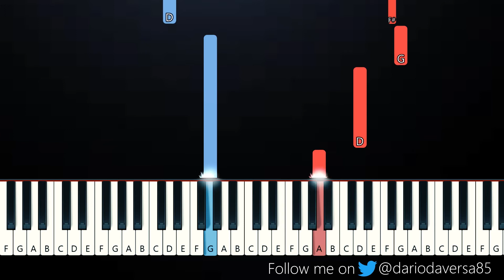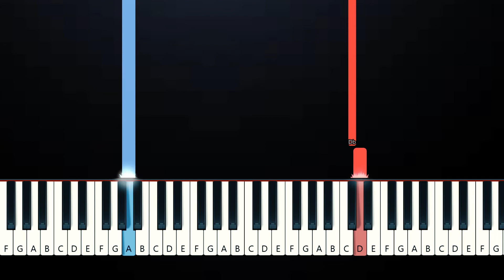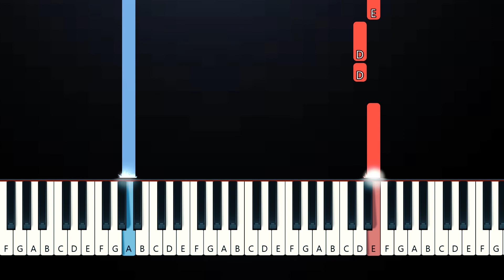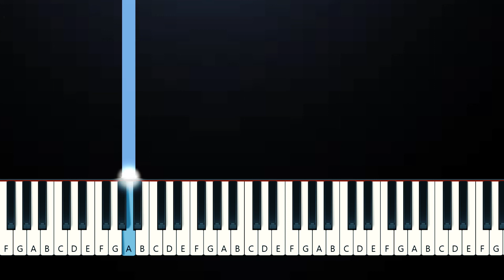Cian Ducrot - All For You (Slow Easy Piano Tutorial)